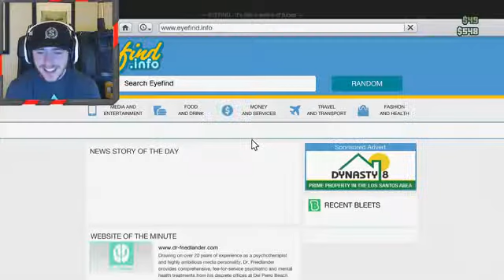THE FUNNIEST SESSION EVER - Part 3 (GTA V Online w Goldy, Bunni, & Vern)3071